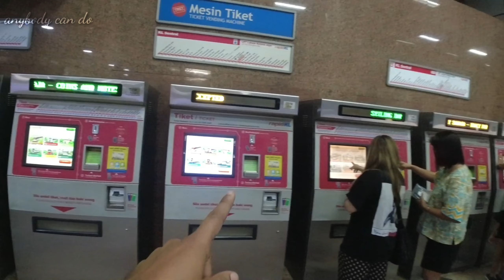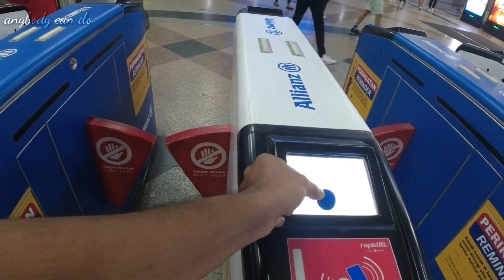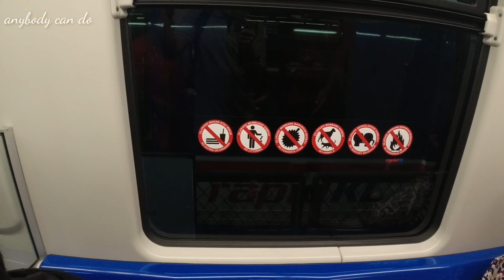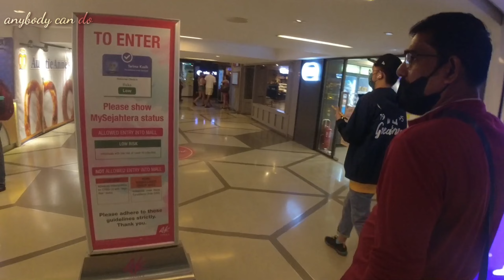Petronas Twin Towers. ലോകത്തിലെ ഏറ്റവും വലിയ ട്വിൻ ടവർ. anybody can do.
The Petronas Towers, also known as the Petronas Twin Towers and the KLCC Twin Towers, are 88-storey supertall skyscrapers in Kuala Lumpur, Malaysia. At 451.9 metres, they are the world's tallest twin skyscrapers. Between 1998 and 2004, they were the tallest buildings in the world.

1,483 feet
Squeaking past the Chicago Sears Tower by 33 feet, the spires atop the Petronas Towers peak at an impressive 1,483 feet.

Petronas Twin Towers, pair of skyscraper office buildings in Kuala Lumpur, Malaysia, that are among the world’s tallest buildings. The Twin Towers, built to house the headquarters of Petronas, the national petroleum company of Malaysia, were designed by the Argentine-born American architect Cesar Pelli; they were completed in 1998. The plan for each tower is identical: an eight-lobed circular structure that contains 88 stories of occupiable space and a pyramid-shaped pinnacle surmounted by a slender steel spire. Both rise to a height of 1,483 feet (451.9 metres), which includes 242 feet (73.6 metres) for pinnacle and spire. Each building is supported by 16 large columns around its perimeter, which, along with the rest of the frame, are made of high-strength, steel-reinforced concrete rather than of structural steel; the exterior sheathing consists of stainless steel and glass. A skybridge two stories tall links the two towers between the 41st and 42nd stories.

In 1996, after the spires had been attached to the buildings (and each had thus reached its full height), the Petronas Twin Towers were declared the world’s tallest buildings, eclipsing the former record holder, the 110-story Sears (now Willis) Tower in Chicago. The roof of the Sears Tower was actually more than 200 feet (60 metres) higher than those of the Twin Towers, but the spires on the towers’ pinnacles were regarded as integral parts of the overall architectural structure (see Researcher’s Note: Heights of buildings). The Twin Towers, in turn, lost their preeminent status in 2003 after a spire was put in place atop the Taipei 101 (Taipei Financial Center) building, in Taipei, Taiwan, and that structure reached a height of 1,667 feet (508 metres)